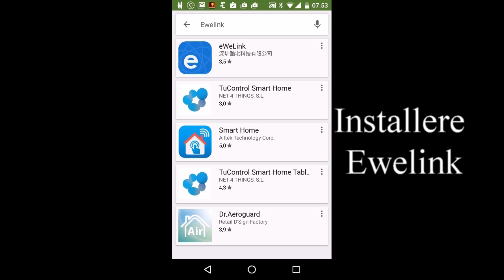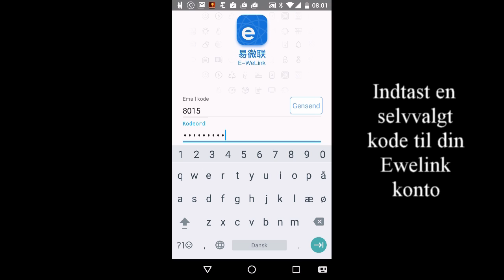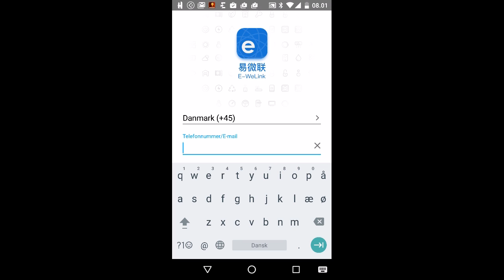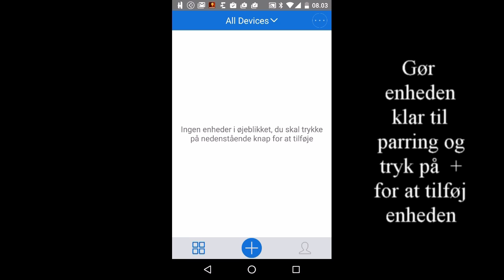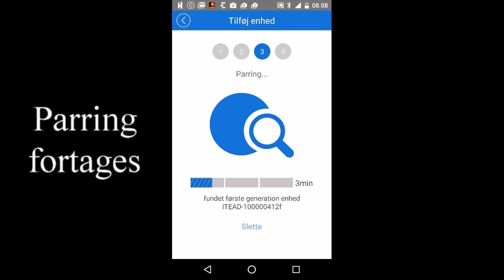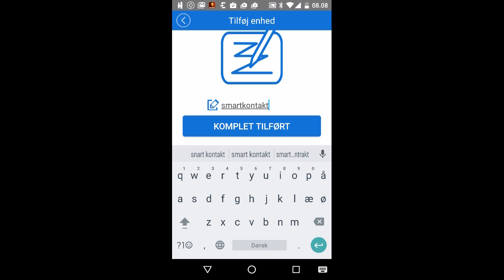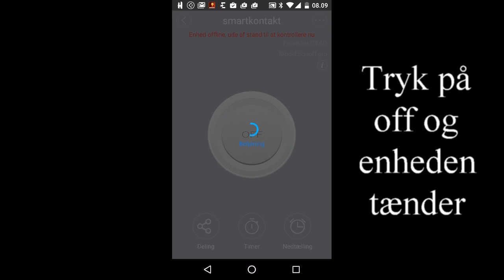Ewelink på Android - Installation og Opsætning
Se her hvordan man installere Ewelink på sin Andoid enhed og tilføje smartenheder til kontoen